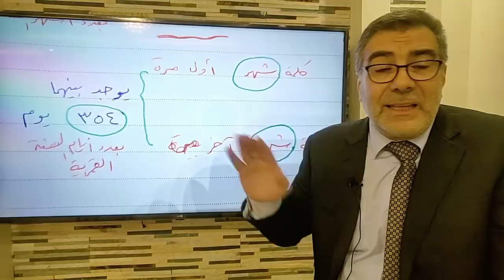معجزة السنة الشمسية والسنة القمرية في القرآن | عبد الدائم الكحيل